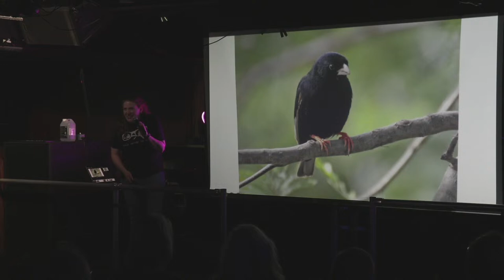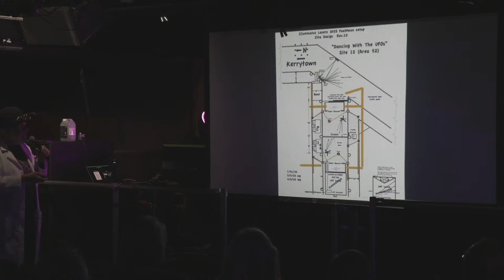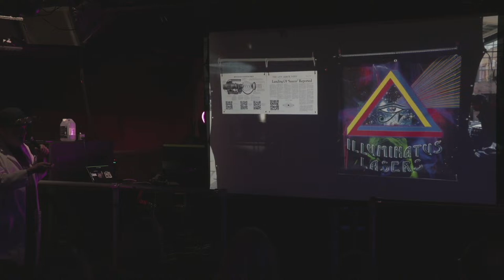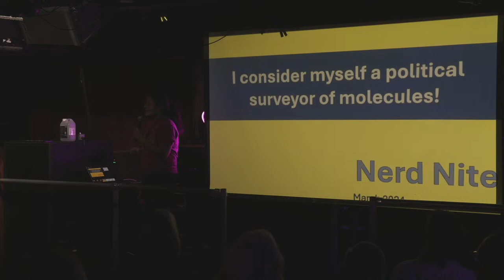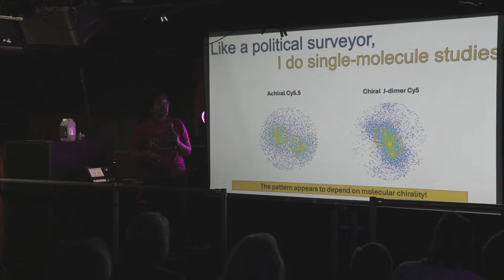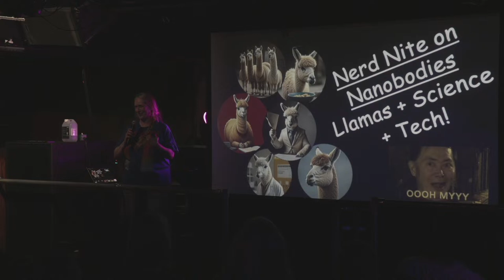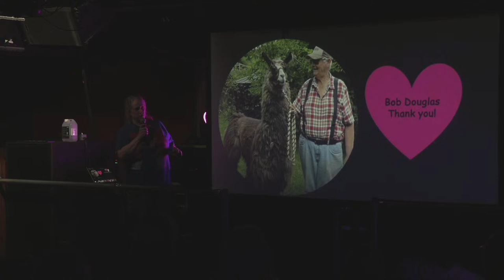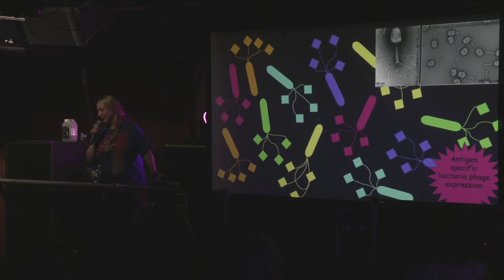Nerd Nite | March 14, 7pm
Gather ‘round for an evening of informed and informal talks from a friendly neighborhood expert! We’ll have three speakers, each presenting on a different topic and sharing interesting facts that you never knew you never knew! Past Nerd Nite speakers have led deep dives into topics from the legacy of Louis Pasteur, to the origin of elements, to how a trumpet works, to a dissection of romance novel tropes. So bring a friend, grab a drink, and enjoy an evening among fellow nerds. Be there and be square!